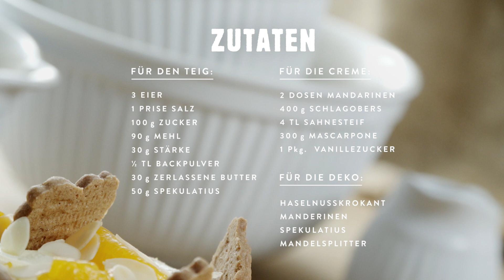Spekulatiustorte | winterliche Torte mit Mandarinen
Wenn die Temperaturen am Thermometer fallen, kann das nur eines heißen: Der Winter steht vor der Tür und somit auch die Zeit der leckeren Spekulatius-Kekse. Dass man mit diesen leckeren Keksen auch eine ganz wunderbare und einfach zu backende winterliche Torte zaubern kann, zeigen wir dir in diesem Video:

Zutaten:
Für den Teig:
3 ZURÜCK ZUM URSPRUNG BIO-Eier
1 Prise Salz
100 g Zucker
90 g ZURÜCK ZUM URSPRUNG BIO-Mehl
30 g Stärke
½ TL BELLA Backpulver
30 g Zerlassene Butter
50 g Spekulatius

Für die Creme:
2 Dosen Mandarinen
400 g MILFINA Schlagobers
4 TL Sahnesteif
300 g MILFINA Mascarpone
1 Pkg. BELLA Vanillezucker

Für die Deko:
Haselnusskrokant
Mandarinen
Spekulatius
Mandelsplitter

Zubereitung:
1. Eier, Zucker und Salz schaumig rühren.
2. Mehl, Stärke und Backpulver in die Masse sieben und geschmolzene Butter hinzufügen.
3. Spekulatius zerbröseln und unter die Masse heben.
4. Den Teig in eine Springform füllen und 15-20 Minuten bei 170°C backen.
5. Schlagobers mit Sahnesteif steif schlagen.
6. Mascarpone mit etwas Saft der Mandarinen aufgießen, mit Vanillezucker verfeinern und mit dem Schlagobers vermengen.
7. Die Mandarinen hinzufügen und die Creme auf dem Tortenboden verteilen.
8. Die Torte mit Haselnusskrokant, Spekulatius, Mandarinen und Mandelsplitter dekorieren.